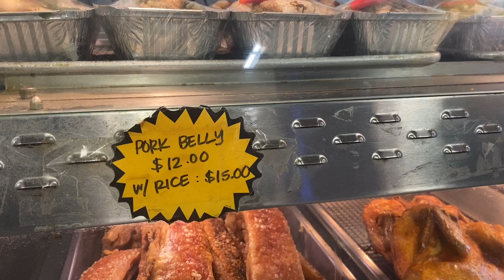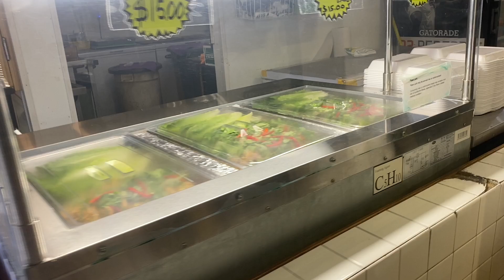Hmong town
Thank you very much for visiting my channel.   Ua tsaug rau nej txhua txhua tus uas los saib HmoobLauj Channel.

HmoobLauj Channel
Hmoob Lauj Channel